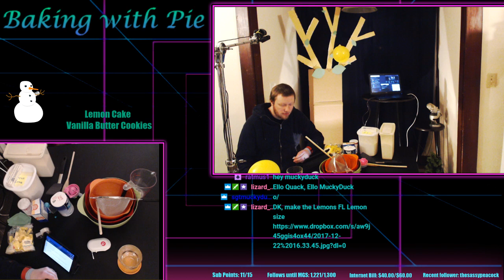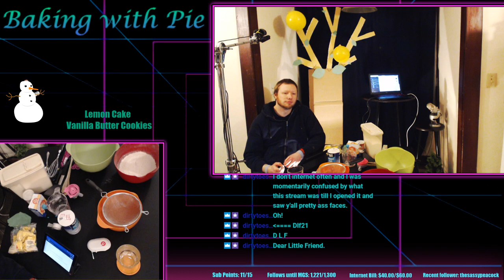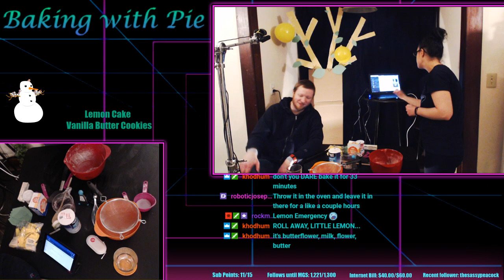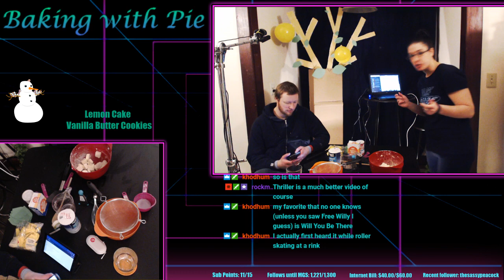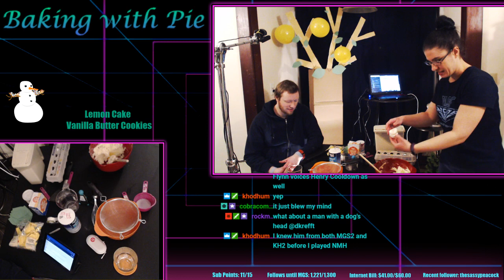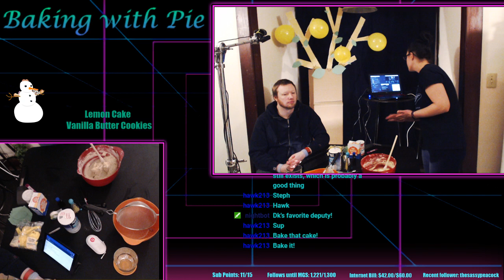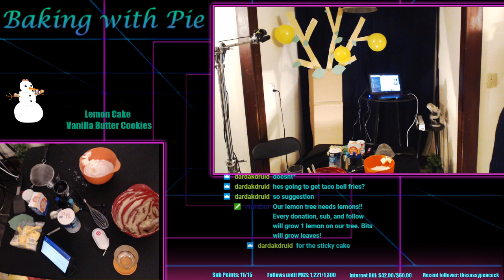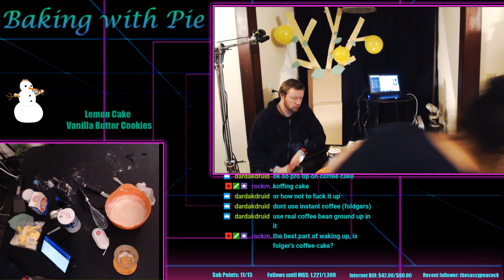Lemon Cake and Vanilla Butter Cookies